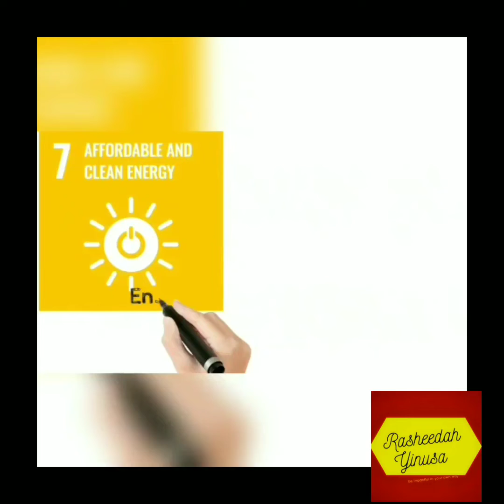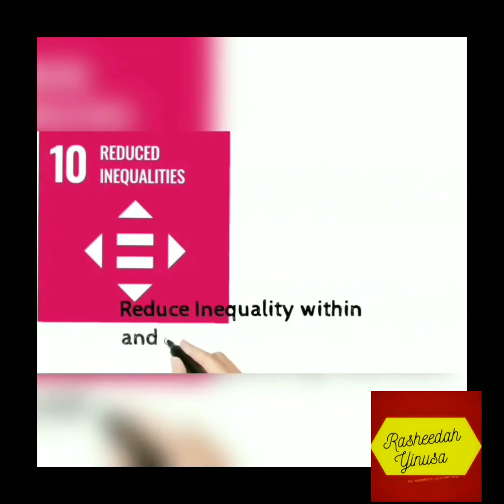LEARNING THROUGH MY DAILY WORK EXPERIENCES.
newyoutuber

This video is about me learning through  my personal jouney while commuting to my place of work each day. please share with everyone around you.

Hello everyone! I hope to get better as time goes by so please bear with me for now.Here on my channel you can expect information regarding Education, Self Growth and Development, other areas including Lifestyle Vlogs. I am currently interested in creating awareness on Sustainable Development Goals.

I will be posting every Sunday! Be sure that you will be the first to know as soon as i make any changes in future.